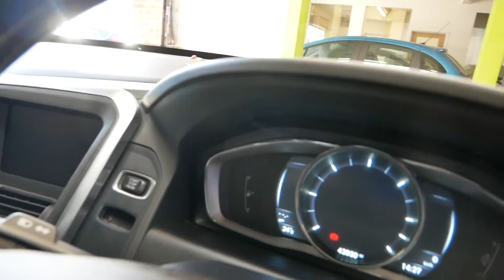Volvo XC60 R-Design Nav SUV 2.0 Manual Diesel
Please enjoy our sales video for the Volvo XC60.